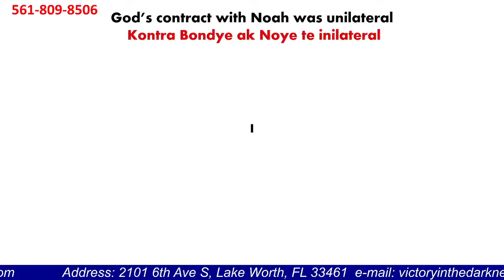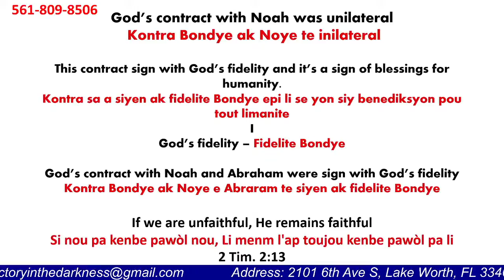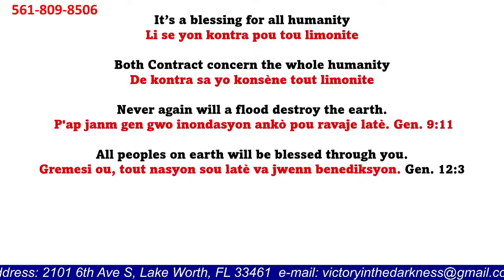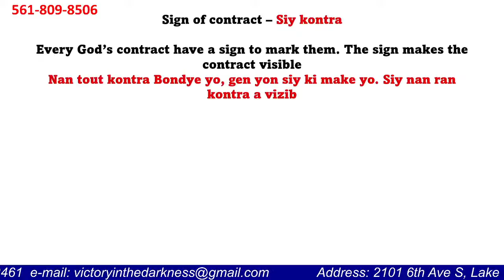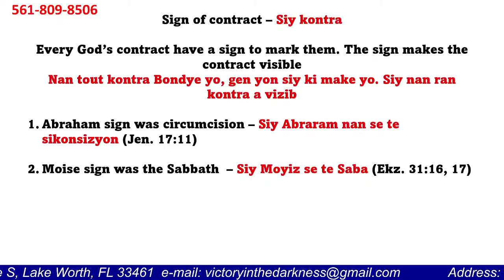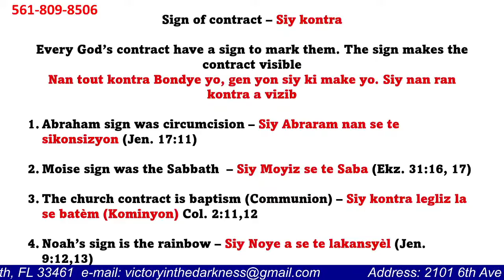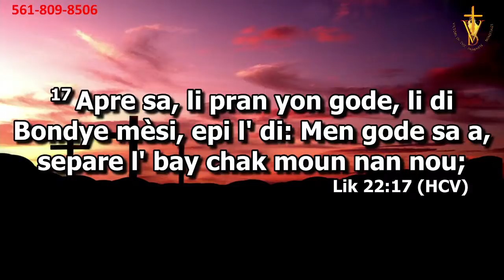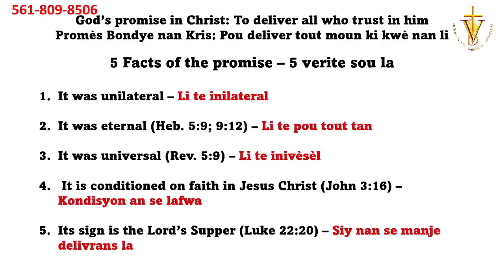Bible study (Etid) Lesson 21 | Genesis 9 part | Pasteur Viner Cheristin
Prayer line number / Nimewo lig nan

Church Address:
2101 6th Ave S